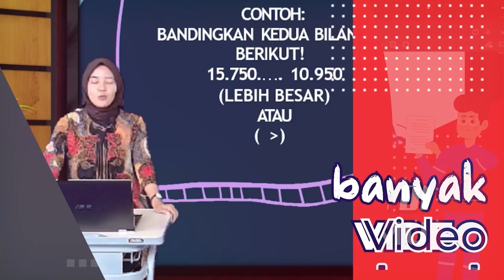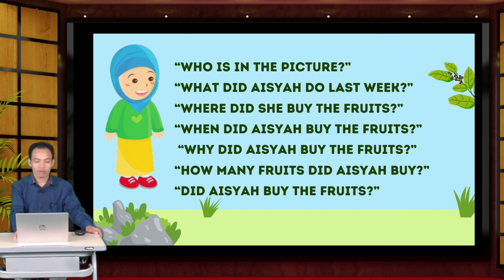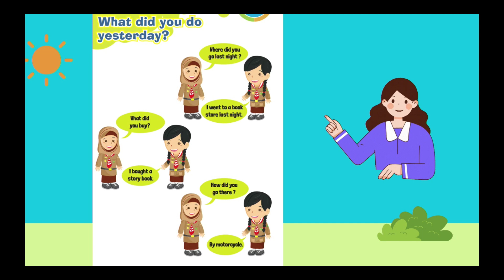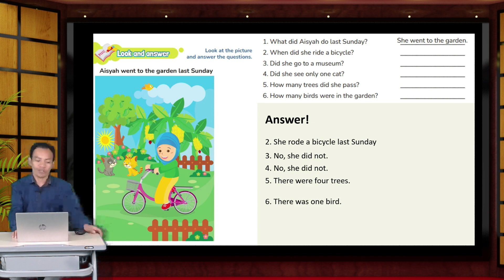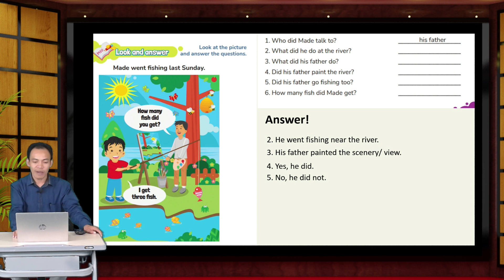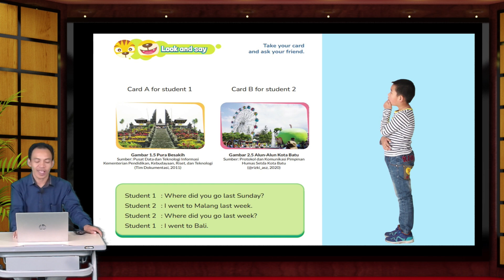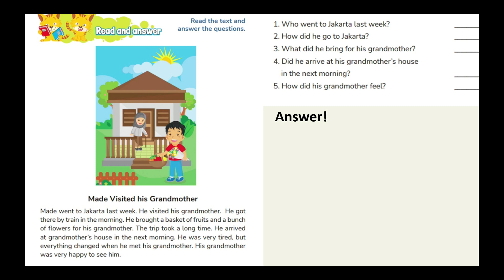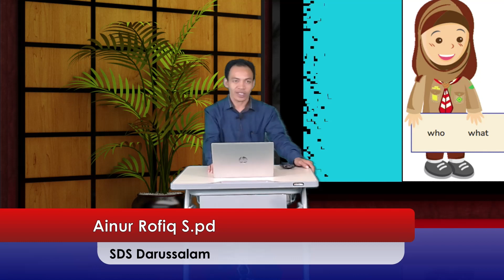What did you do yesterday - Bahasa inggris kurikulum merdeka kelas 6 SD - Ainur Rofiq S.Pd